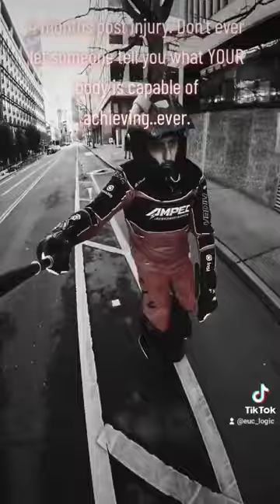Begode Master on Stairs